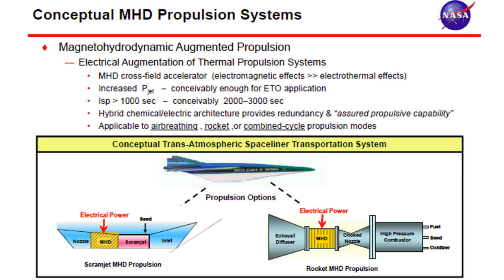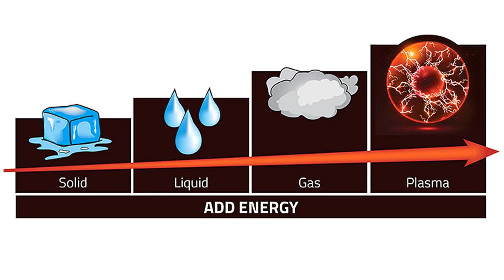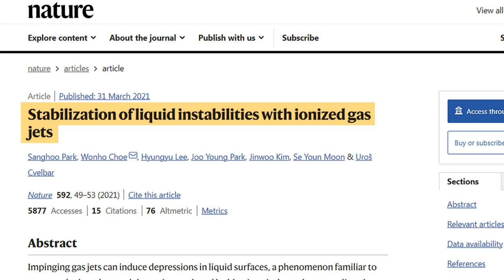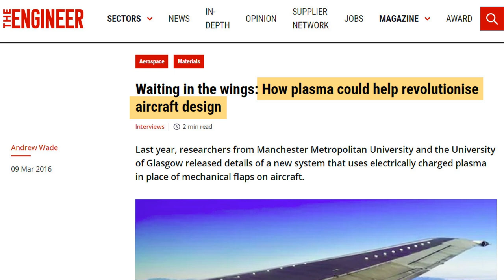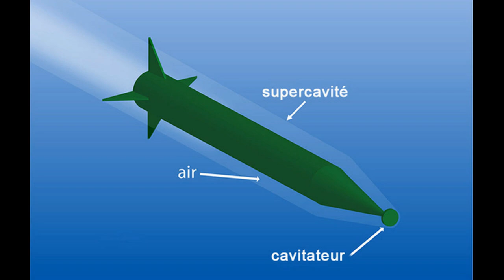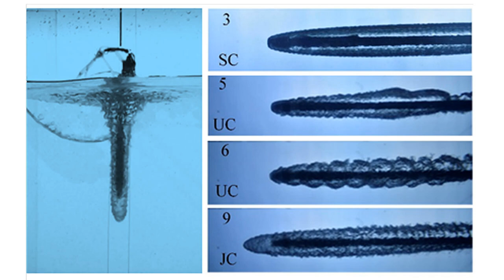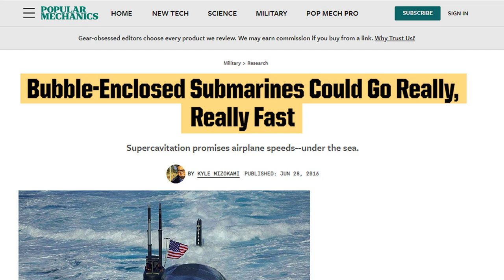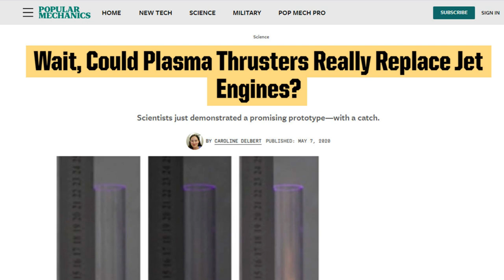Underwater UAPs: How can they Travel Super-Fast Without Splashing?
The mysterious underwater UFO phenomena: UFOs were filmed plunging into the ocean at high speeds with little to no splashing. This is very strange and unconventional. Objects dropped into water make splashes. The greater the speed, the greater the momentum transferred to the water and as a result, the likely greater degree of splashing.

How come there were no observed splashes when UFOs dove into the water at high speeds? Another equally baffling factor is that UFOs were said to maintain their fast speeds while traveling under water. Water is a much denser material than air, 800 times denser, and accordingly exerts an 800 times greater drag on anything trying to move through it. That’s why in the air we have hypersonic crafts which fly more than 5 times the speed of sound or over 3,800 mph. In the water, however, our current fastest submarines’ top speed is merely 40 mph which is just 1% of the air speed.

We have seen in the movies how water slows down bullets. In real life, water not only slows down a bullet but also curves and changes the bullet’s direction. This is due to frictions, hydrostatic and hydrodynamic drags. Normally a moving object will slow down and warps its movement when it enters water. Then we must ask why UFOs can travel at high speeds underwater and make no splashing when entering the water?

This is my YouTube Channel “Curious Being.”  I have diverse and interesting topics to share, such as lost civilizations, prehistoric cultures, megalithic sites such as the Great Pyramids, Petra and lesser-known ones, NDE, DMT, aliens/UFO/UAP, and other related fascinating studies. History vs. Mystery revealed!